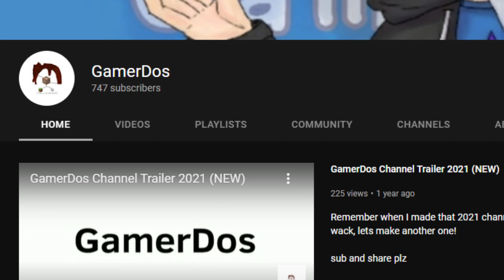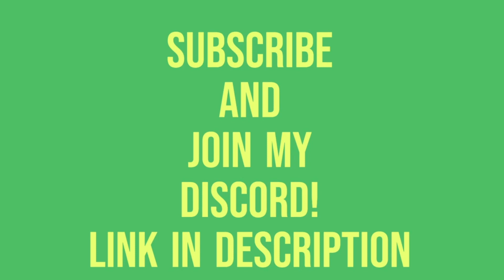Minecraft but there is a toxic Mist that rises EVERY 11 Seconds!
Hello
today I will be playing Minecraft but there is a dangerous mist that rises every 11 seconds I don't know why I do this to myself but ya.
here is the link to the mod if you want to play it